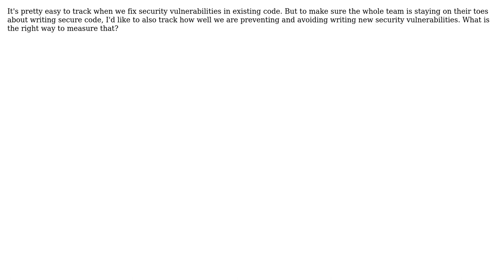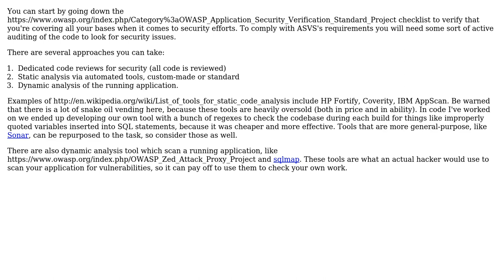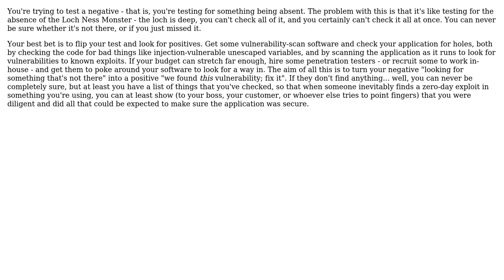How can we track how well we're preventing and avoiding security vulnerabilities?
Software Engineering: How can we track how well we're preventing and avoiding security vulnerabilities?

With thanks & praise to God, and with thanks to the many people who have made this project possible! | Content (except music & images) licensed under CC BY-SA | Music | Images & others | With thanks to user Vitaly Osipov user Tobias user Mark Rushakoff user Joeri Sebrechts user anaximander and the Stack Exchange Network Trademarks are property of their respective owners. You are responsible for your own actions.